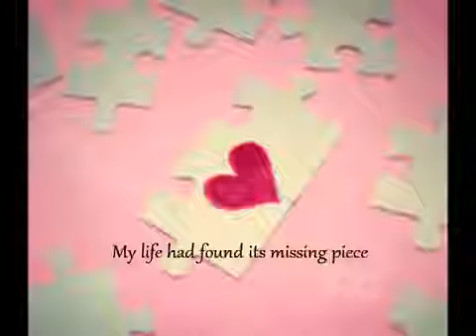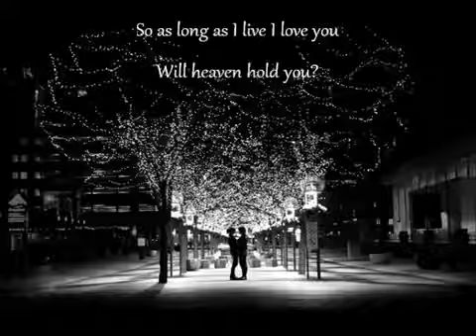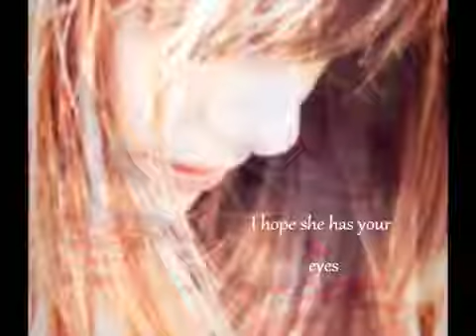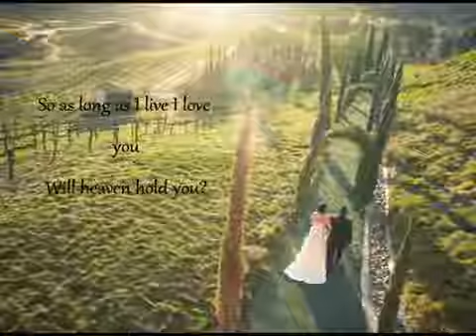Wedding song...beautiful in white💏💏💏